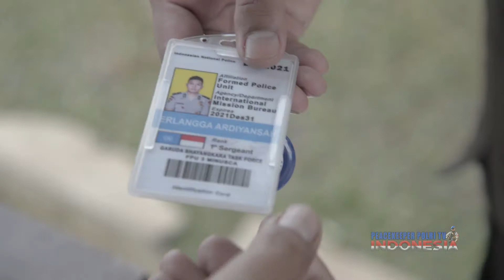Pembukaan Latpragas Satgas Garbha FPU 3 Minusca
156 orang putra putri Polri saat ini tengah menjalani Latihan Pra Penugasan di Pusdik Lantas Serpong, Banten. Mereka tergabung dalam Satgas FPU 3 Minusca yang dipersiapkan untuk bertugas dalam misi perdamaian PBB di Kota Bangui, Afrika Tengah.

Dalam upacara pembukaan Latpragas yang dipimpin oleh Kadiv Hubinter Polri, Irjen Pol Johni Asadoma, 156 personel Polri tersebut nantinya akan mengikuti Latpragas yang terbagi dalam beberapa tahapan yaitu Induction Training dan pelatihan Bahasa Prancis selama 38 hari, Command Staff Training, Support dan SWAT selama 50 hari, serta latihan Gabungan yang akan dilaksanakan selama 70 hari penuh.

156 personel tersebut terbagi dalam 5 pleton diantaranya Support, SWAT, dan 3 Pleton Tactical. Nantinya akan dipilih dan ditentukan 140 orang putra putri terbaik Polri untuk diberangkatkan dalam misi MINUSCA pada tanggal 26 September 2021, membawa Merah Putih di lengan kiri!